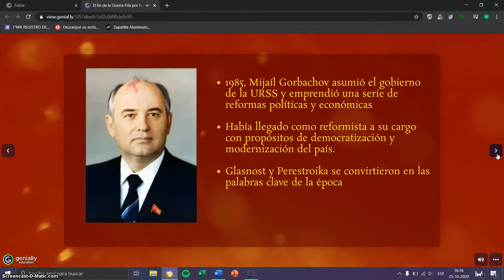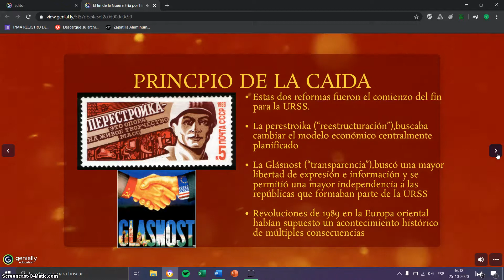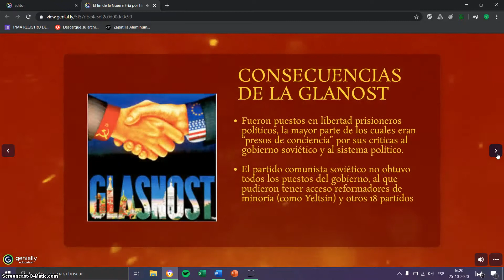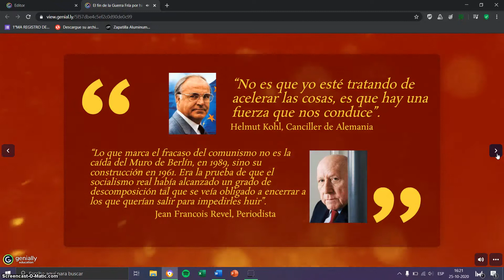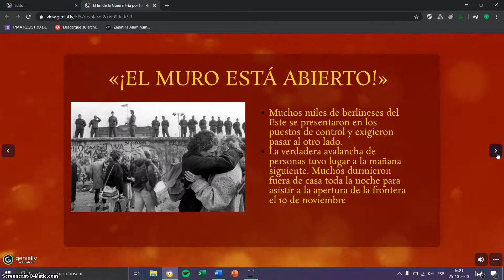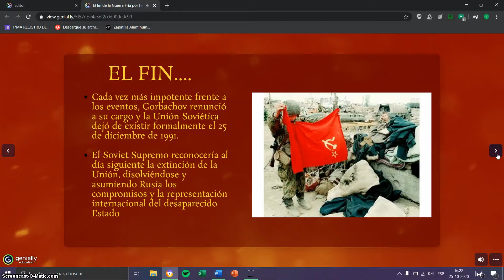Historia Segundo Medio El fin de la Guerra Fría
Estimados estudiantes
Queda a su disposición la capsula que explica la sesión 19
Saludos